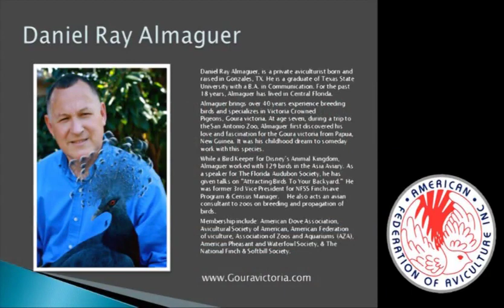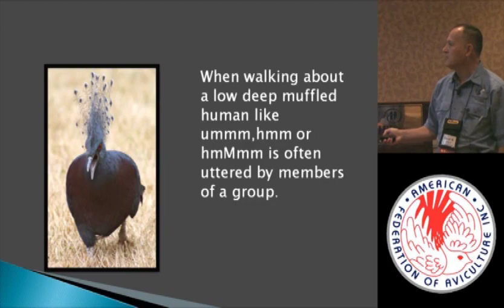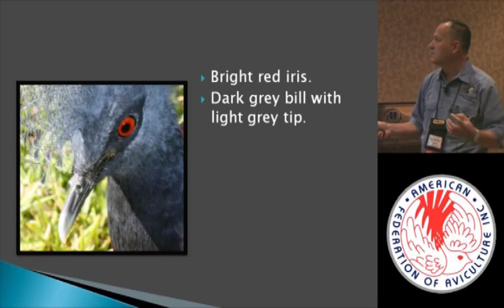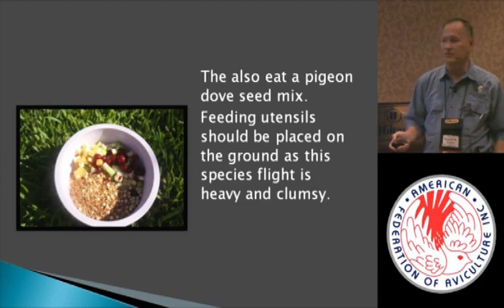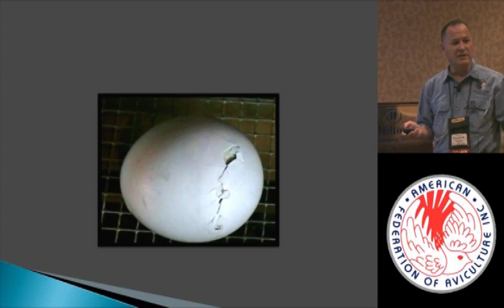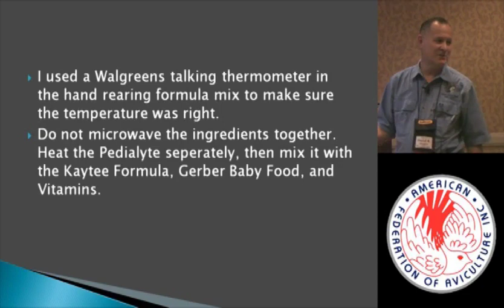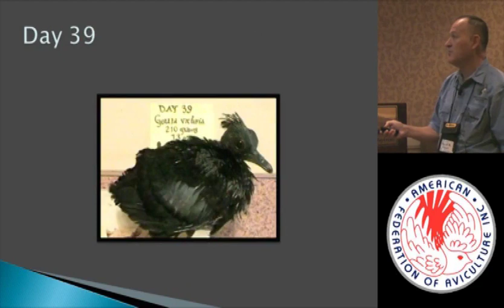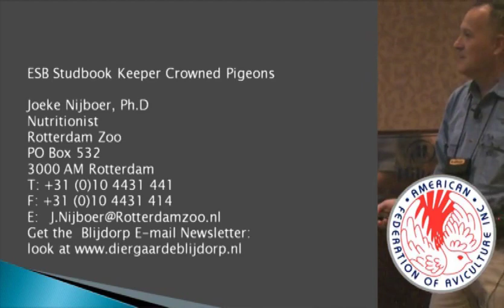Victoria Crowned Pigeons (Goura victoria) | Speaker: Daniel Almaguer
36th Annual AFA Convention | 2010